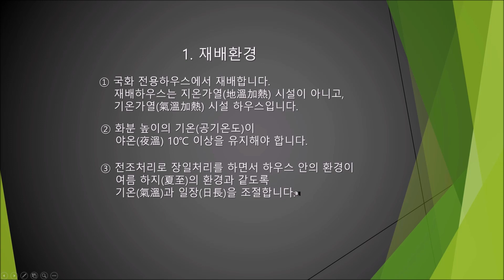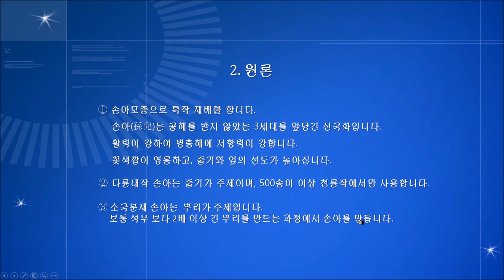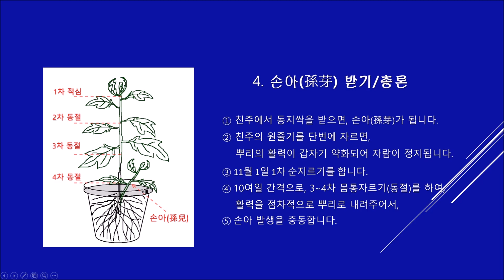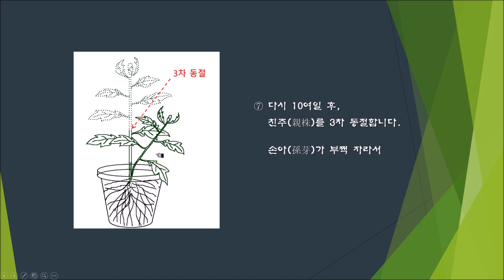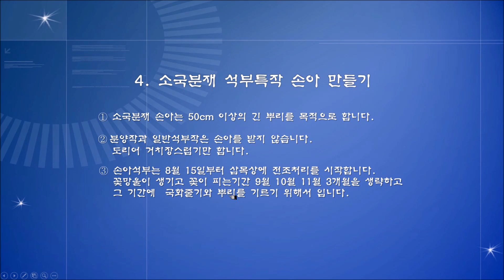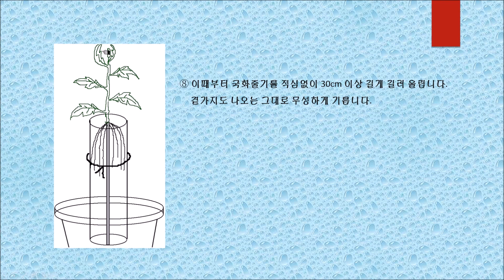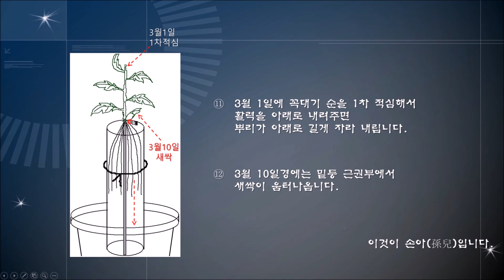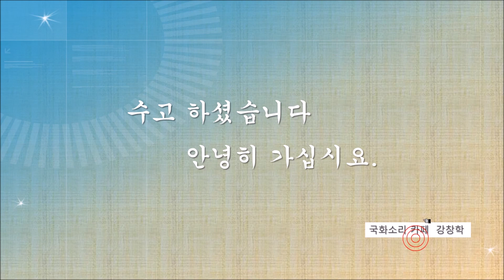국화 특작 손아묘 만들기